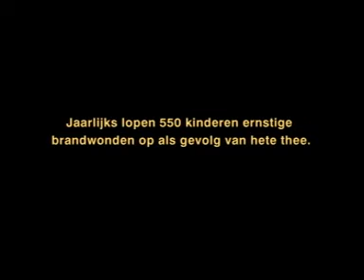Burned!...By Hot Tea?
2006 PSA from Consument en Veiligheid (Consumer Safety Institute).

This looks twisting. First off, it starts with a guy fixing something (looks like a smoke detector) in the living room. Then we cut to a hospital with the couple. And then we get this message saying that 'children have been burned by hot tea' to make it a twist.

I wouldn't say it's scary, unless they show the child's burnt face with skin crisps. Ew.

BTW I found this on the Wayback Machine by entering VeiligheidNL's website and clicking on the year 2006. Pretty good, right?